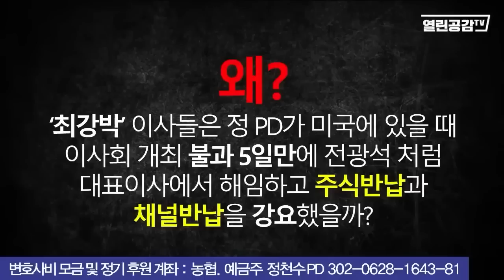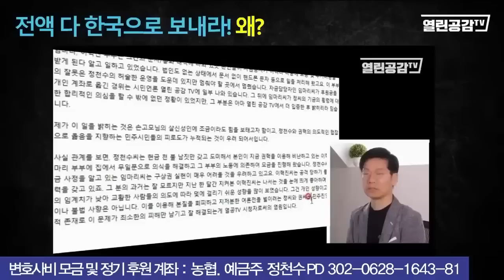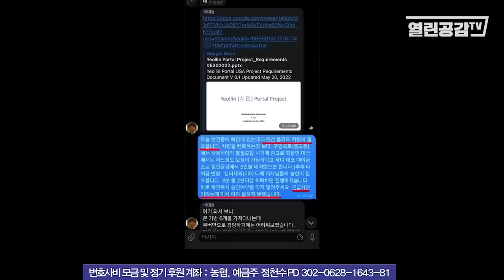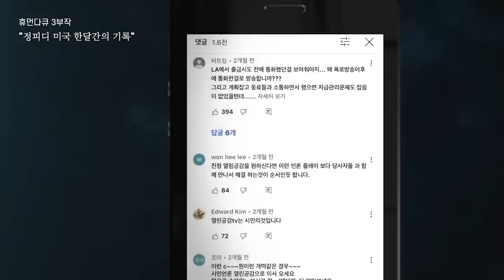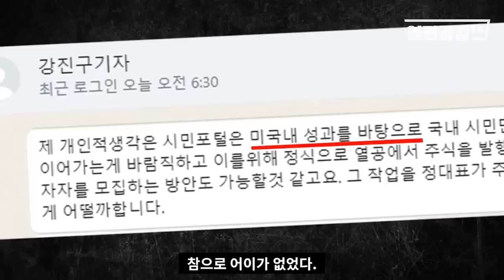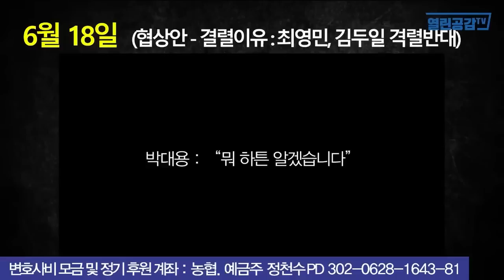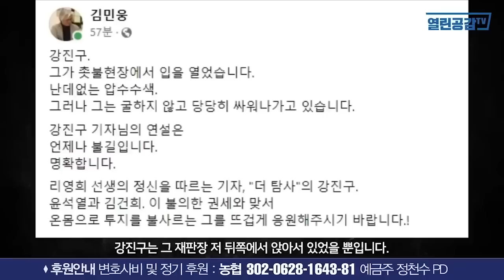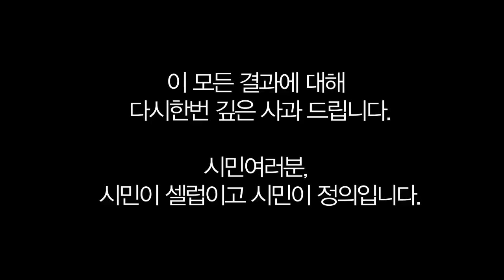[재방송] 증거와 진실 VS 셀럽의 주장 - 단 1명이라도 진실을 보고자 하는 분을 위해...